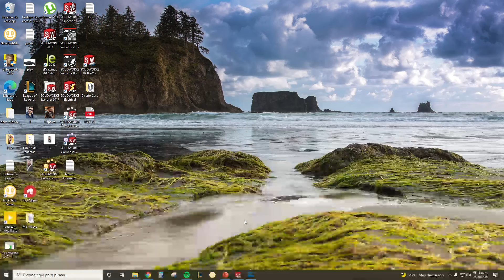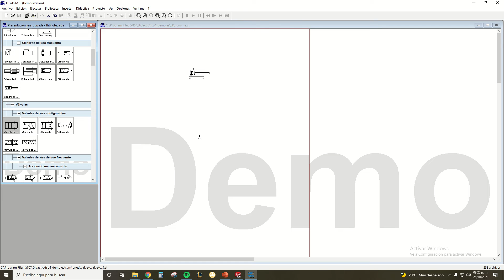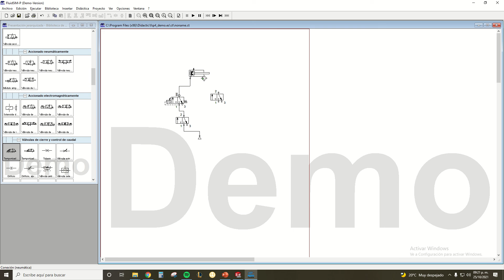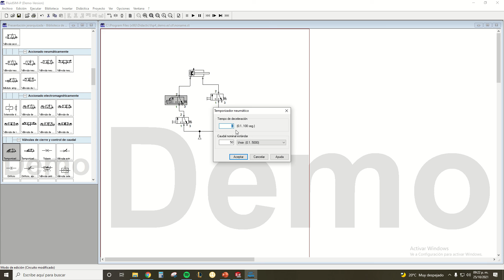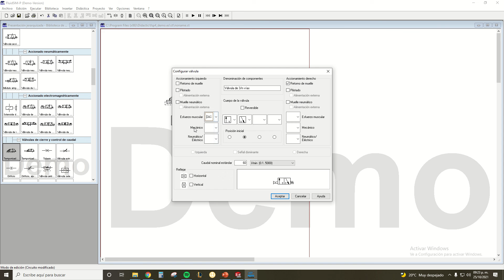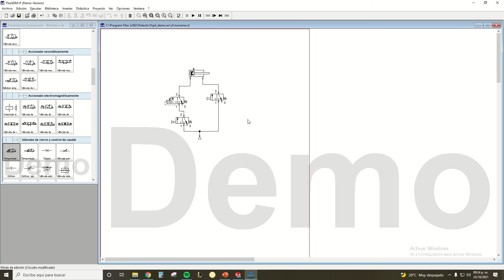Practica Básica en FluidSim- Neumática